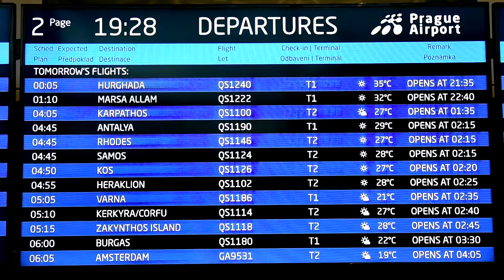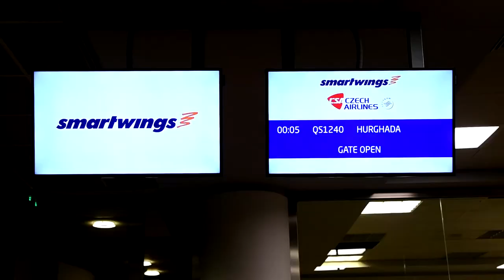Prague Airport - Egypt, Safaga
Beginning of my holiday in Egypt. More videos from Prague Airport and from Safaga, Egypt you can watch here: